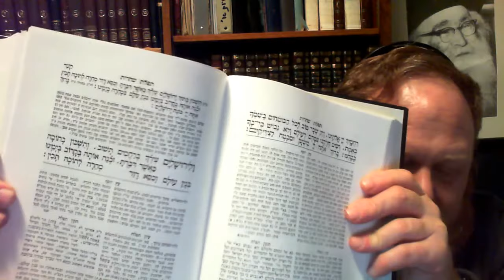Daily Davening Discourse #22: V'lYerushalayim